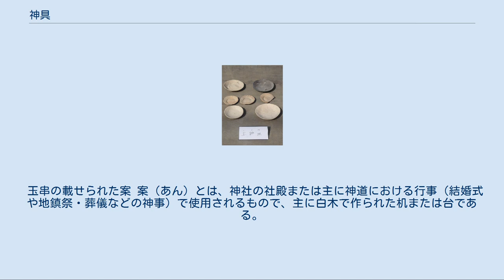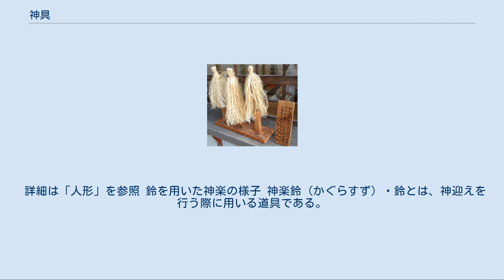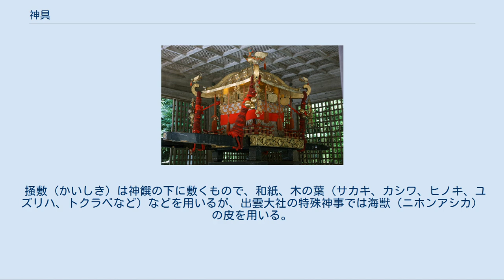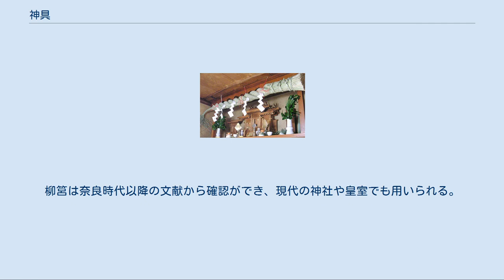神具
神具（しんぐ）とは、神道の祭祀に用いられる道具、または器具をいう。
 神具として作られる素材としては、木製のものは白木（しらき）で作られることが多く、そのほか金属製（真鍮）、白い陶器も使われることが多い。
 注連縄の飾られた神棚 神棚とは、主に壁の上方に天井から吊るしたり、鴨居を利用したりして作られ、東向きまたは南向きに作られることが多い。
なお、神棚が作れない場合は、箪笥などの上を利用して作られることもある。
 宮形（みやがた） 神社の社殿建築（本殿）を模して作られたもので、通常は白木で造られる。
一社造り、三社造り、七社造りなどがあるほか、神明造りや箱に入ったような箱宮などもある。
通常の家庭では、一社造りまたは三社造りの宮形が使用されることが多い。
神札（大麻）の祀り方としては、一社造りでは伊勢神宮（天照皇大神宮）の神札（大麻という）を一番前にして氏神神社の神札、日常信仰する神社の神札の順で祀る。
三社造りでは中央に伊勢神宮の神札（大麻）を祀り、向かって右に氏神神社の神札、左に日常信仰する神社の神札を祀る。
ただし出雲大社の場合は「中央に伊勢神宮の神札（大麻）、向かって右に出雲大社の神札（御玉串）、左に氏神神社の神札」を祀る。
 詳細は「神棚」を参照 木に取り付けられた注連縄 注連縄（しめなわ）とは、稲藁で作られた縄に四本の紙垂（しで）を垂らしたもので、聖域を分かつために用いられる。
 詳細は「注連縄」を参照 太宰府天満宮の神鏡 神鏡（みかがみ）とは、神社や神棚などに納められる、円形の薄い鏡である。
通常鏡を支える台とともに用いられる。
 詳細は「神鏡」を参照 三方に載せられた神饌 三方（さんぼう）とは、神饌を供えるために用いられる白木造りの台である。
 詳細は「三方」を参照 奈良県大和郡山市筒井城出土のかわらけ（土師皿） 土器（かわらけ）とは、神に供える神酒や塩・水を入れるための器で、素焼きの土器（どき）である。
 三本の棒を組み合わせ、脚をつけた灯明皿または燭台が用いられる。
 詳細は「灯明」を参照 榊立て（さかきたて）とは、榊を供えるための陶器製の花立である。
白木または陶器製の井桁と組み合わせて用いられることが多い。
 三方とその後方にある御幣 御幣（ごへい）とは、紙や布などを用いた依代である。
古くは紙や布は貴重であり、感謝のために木に挟み奉げた儀式が転じ、依代と認識されるようになったと考えられている。
 詳細は「御幣」を参照 春日大社の本殿前に置いてある大麻 大幣（おおぬさ）とは、身を清める修祓（しゅばつ）のために用いる道具である。
 詳細は「大麻 (神道)」を参照 （御霊屋・神徒檀） 神棚が神を祭るものに対し、各家庭の先祖代々の霊を祀るためのものである。
 詳細は「祖霊舎」を参照 画像募集中 霊璽（れいじ）とは御霊代（みたましろ）とも呼ばれ、仏教における位牌に相当する、故人の霊の依り代となるものである。
通常白木で造られる。
位牌と同じく故人一人ひとりに作られるものと、繰り出し位牌のように数人の故人をまてめた霊璽もある。
なお、霊璽には位牌と異なり霊璽を覆うカバーのようなものがある。
 玉串の載せられた案 案（あん）とは、神社の社殿または主に神道における行事（結婚式や地鎮祭・葬儀などの神事）で使用されるもので、主に白木で作られた机または台である。
通常片方に四本ずつ脚をもち、左右で八本の足があることから八足案とも呼ばれる。
玉串や神饌などを置く台として使用され、用途によって玉串案・神饌案などと称されることもある。
 春日大社などの社では黒木から作られた案が春日祭などで用いられている。
 左後方に一対の高坏がみえる 高坏（たかつき）とは、神饌などを奉げる際に御物を載せる台である。
 画像募集中 折敷（おしき）とは、神饌を奉げる際に土器などを載せる台である。
 辛櫃を用いて運搬する様子 唐櫃（からひつ）とは、折敷などを運搬する祭に用いる脚のついた箱である。
 人形（ひとがた）・形代（かたしろ）とは、呪いや厄災を人に代わって引き受けると考えられている、神事に用いられる紙で作られた道具である。
 詳細は「人形」を参照 鈴を用いた神楽の様子 神楽鈴（かぐらすず）・鈴とは、神迎えを行う際に用いる道具である。
 詳細は「鈴」を参照 秩父市三峯神社の三ツ鳥居 鳥居（とりい）とは、天門とも神門とも呼ばれ、神域を表す門のようなものである。
 詳細は「鳥居」を参照 日吉大社の神輿 神輿（みこし）とは、神輿渡御を行う際の神霊の一時的依代...